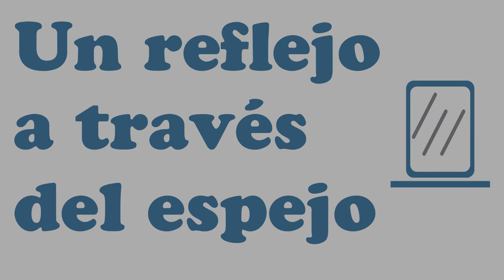Ed's Redeeming Qualities - Coriander Eyes